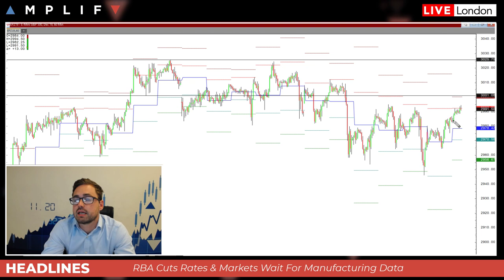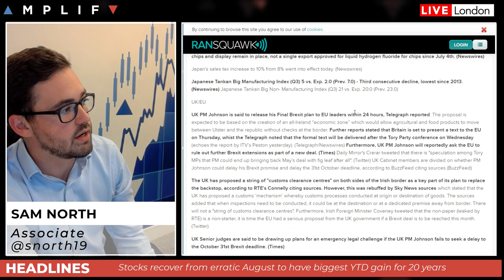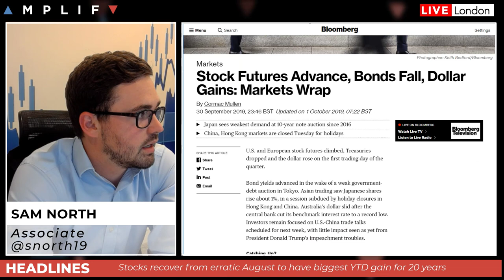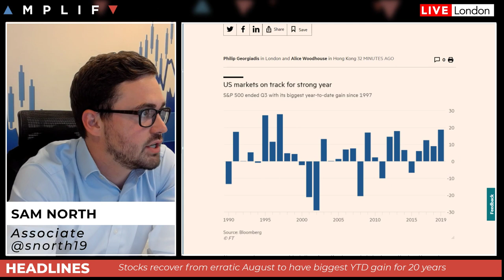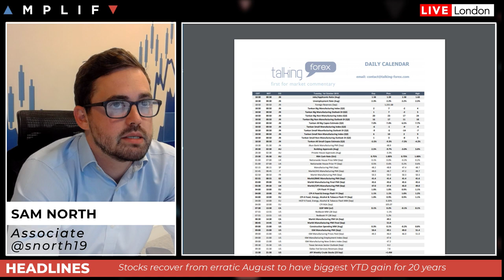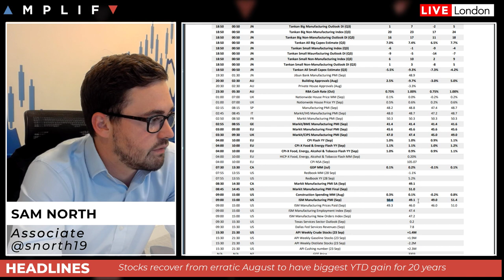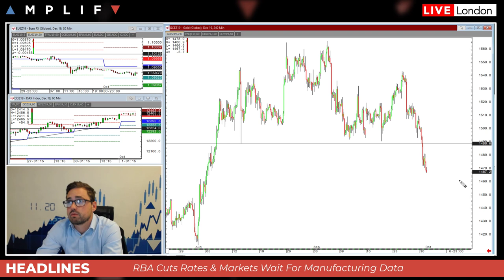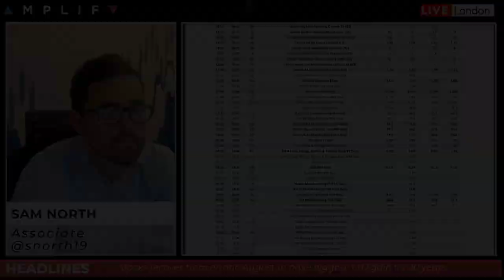RBA Cuts Rates, USD on 2-Year High & US Stocks Finish Quarter Up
- A summary of yesertday's moves in the market
- RBA cuts rates to 0.75%
- Stocks finish the quarter strongly
- Review of Brexit headlines
- Technical outlook as we enter final Quarter of the year
- Calendar highlights for the day ahead